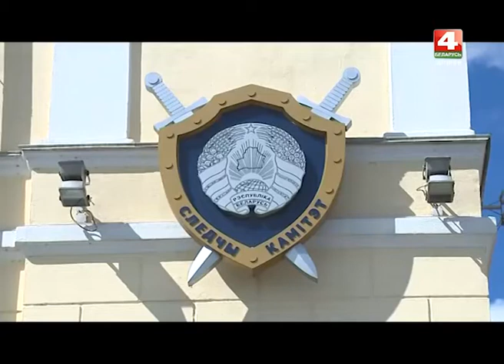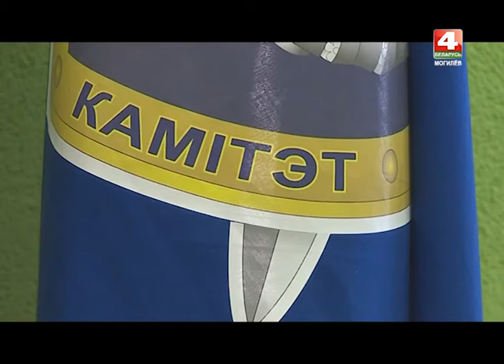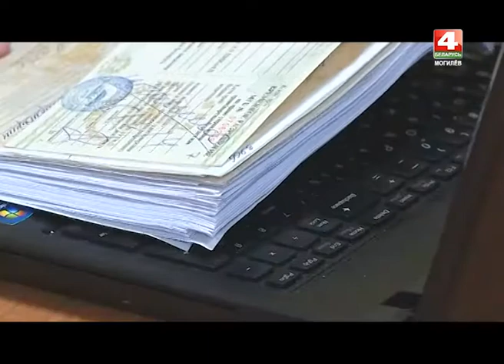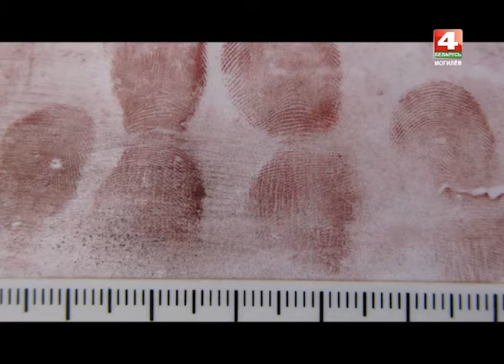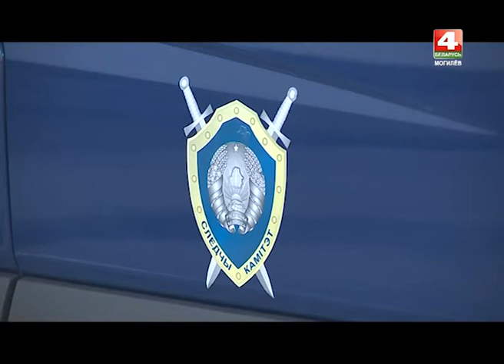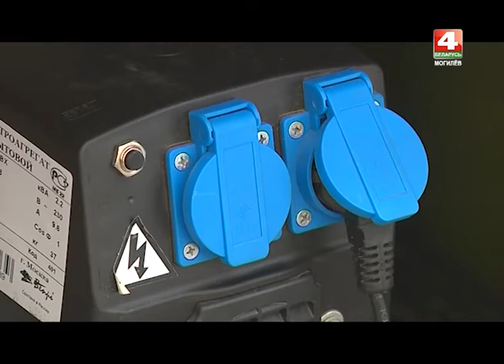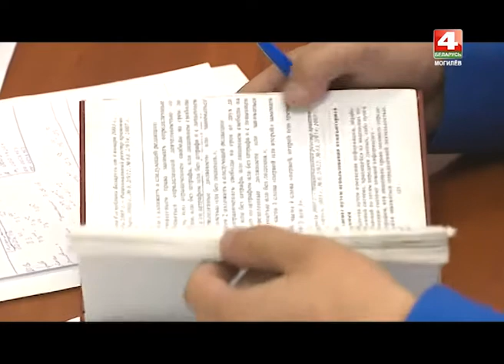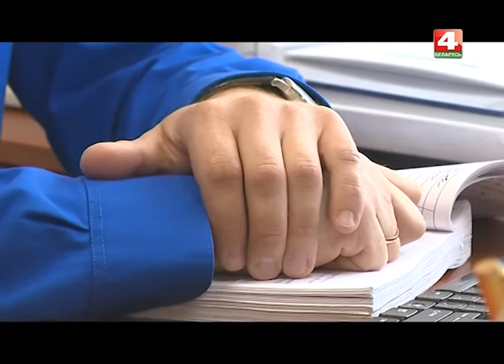5 лет следственному комитету РБ